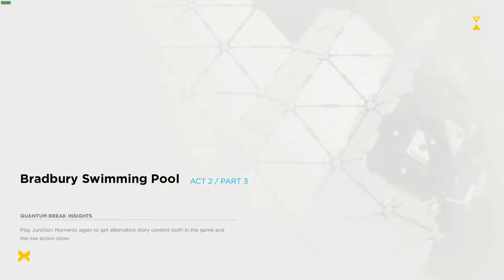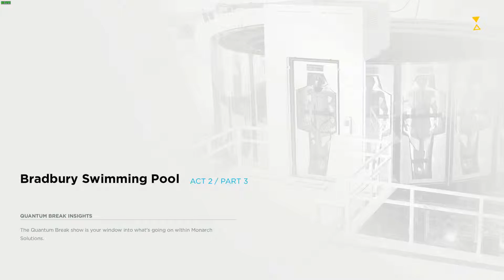Quantum Break Let's Play - Part 8 (Act 2) (Swimming Pool)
If you have enjoyed watching it, please give a thumbs up for the video, sub / share this to your friends! :)